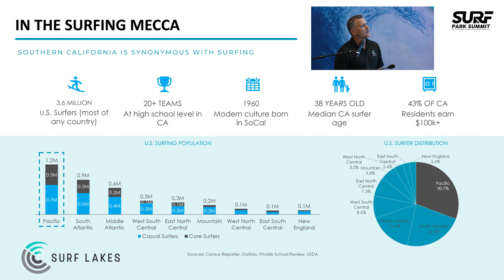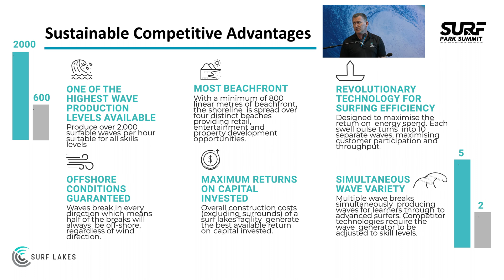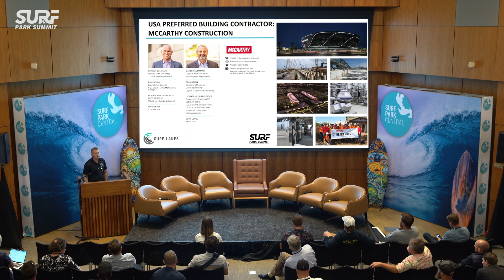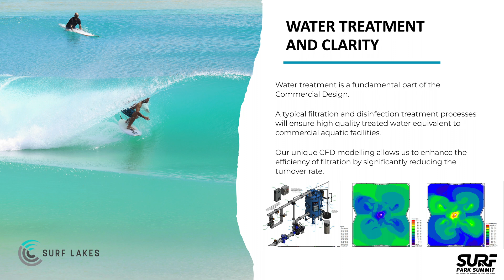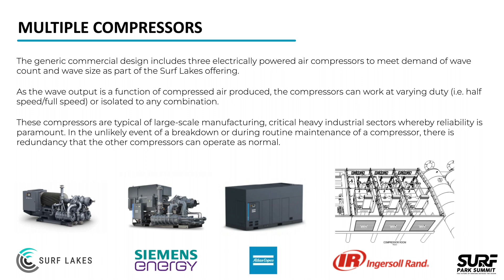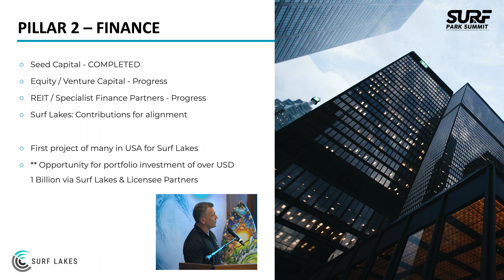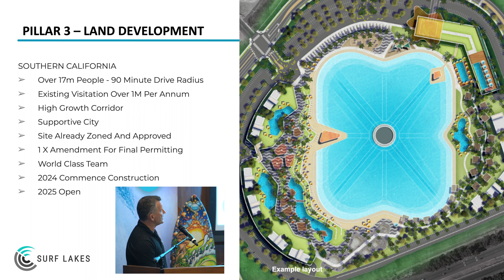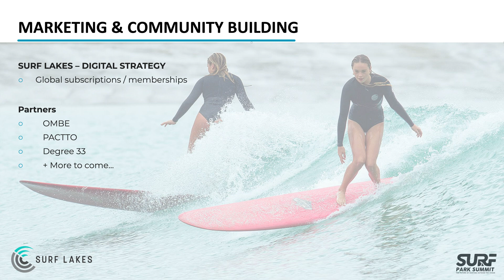More Surf On The Way For California | @SurfLakes Presents Their Upcoming SoCal Surf Park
Founder and CEO of Surf Lakes, Aaron Trevis, gives a thorough look into the upcoming wave pool coming to one of the world's main surf hubs.

At the last Surf Park Summit, Aaron explains the main pillars Surf Lakes is using for the California surf park - including the tech, finance, development, and operations of this incredible project.

Join our INSIDERS program to see more exclusive content from the Surf Park Industry

Timestamps:
0:00 - Surf Lakes is Bringing Perfect Waves to SoCal - Founder/CEO Aaron Trevis Begins Presentation Showing Chris Hemsworth (Thor) Surfing at Surf Lakes, Yeppoon
0:43 - Message from Surf Lakes Chairman Troy Warfield
3:11 - Why Did Surf Lakes Choose California for their Surf Park Destination?
4:25 - Project Pillars Overview for the Upcoming Surf Lakes SoCal Surf Park - Technology, Finance, Development, & Operations
5:02 - Sustainability and Advantages of Surf Lakes for the California Project
6:27 - Surf Lakes is Working with McCarthy on the SoCal Wave Pool
7:20 - Manufacturing Processes and Future Plans for Building Surf Lakes Globally
8:13 - 'Mad Max' Machine Is Being Refined - an Overview of the Technology
9:04 - Water Treatment for Surf Lakes (Saltwater Pools are OK)
9:40 - Compressors Used to Make Waves in a Surf Pool
11:00 - Collecting Data for Surf Lakes and the Surf Park Industry
11:33 - Finance for the SoCal Surf Park and other Surf Lakes Projects
13:04 - Development of the Surf Lakes Project in Southern California - Opening in 2025
13:42 - Operations for Surf Lakes and the Core Systems for Site Management
15:58 - Global Membership Platform for Surf Lakes
16:33 - Overview for the SoCal Surf Lakes Park
17:35 - The Exact Location is Undisclosed For Now
17:56 - Thanks for Watching - Please Like and Subscribe